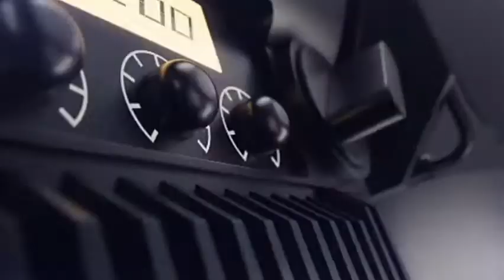Нам нужны Турецкие "Байрактары" - Армен Оруджан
Выступая в программе "Обзор" телеканала 168 , говоря о задачах и приоритетах, стоящих перед нашим государством после войны, такое мнение высказал директор Фонда науки и технологий Армении (FAST) Армен Оруджан , добавив:

«Теперь давайте посмотрим на сегодняшнюю российско-украинскую войну. Турецкие "Байрактары" опять используются, и их количество тут не существенно. Главное – овладеть этими современными технологиями. Нам это нужно, потому что то, что происходит сейчас на российско-украинском поле, может случиться с нами завтра. Мы не застрахованы ни от одной из войн».

Оруджян особо подчеркнул, что для того, чтобы противостоять угрозе войны, мы должны либо покупать инновационные технологии, либо сами становиться их создателями.

«Так вот о чем нам нужно подумать, чтобы подготовиться к следующим войнам. Мир сегодня стремительно меняется, неважно, какого размера ваша страна и сколько в ней людей, эти изменения затрагивают вас, поэтому для такой маленькой страны, как Армения, становится приоритетом углубленное развитие науки и технологий, тем более, что мы малы не только по площади и населению, но и по нашим природным ресурсам. «Мы занимаем 95-е место в мире по природным богатствам, поэтому, если мы будем опираться на них, мы будем 95-ми, поэтому мы должны давать толчок исключительно развитию человеческого капитала», — заявил директор Фонда науки и технологий Армении.